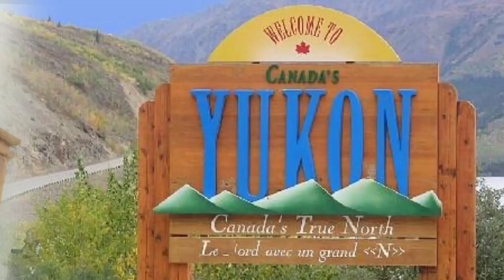MINIMUM SALARY PER HOUR NG BAWAT PROVINCE SA CANADA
Official website ng mga Registered Employers ng makapagtrabaho sa Canada.
Alamin kung magkano ang minimum na sahod per hour ng bawat Provinces dito sa Canada.